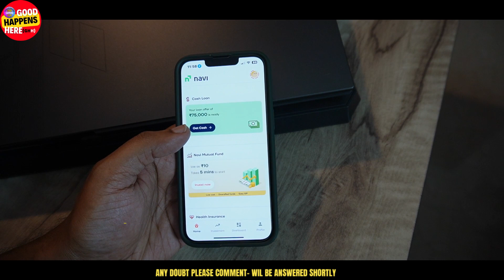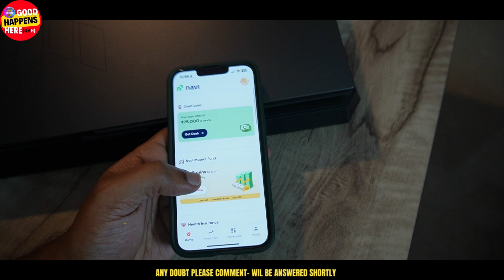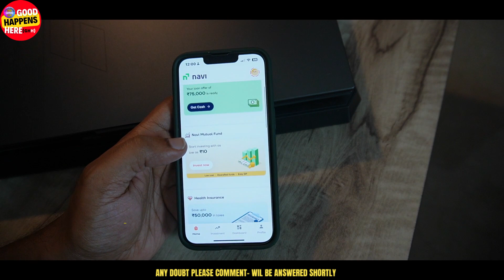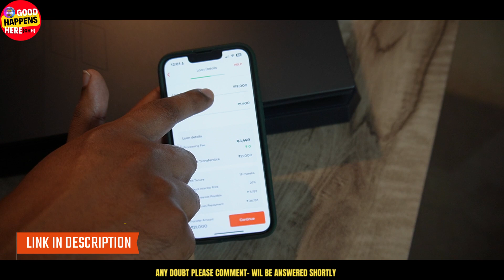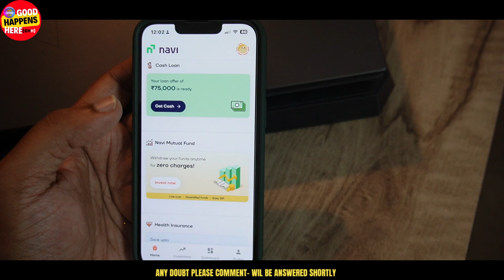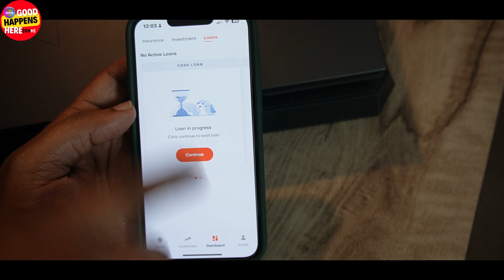NAVI CASH & PERSONAL LOAN - എനിക്ക് കിട്ടി ₹75K WITHOUT ANY PROOF ? എങ്ങനെ ? NO PROCESSING CHARGE ?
✅ Earn reward of upto ₹500 on doing an Investment